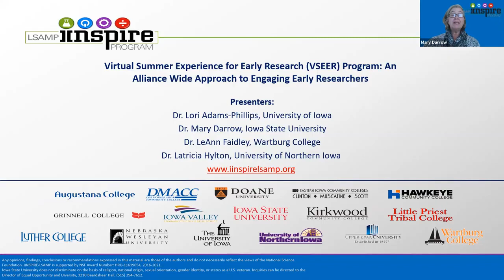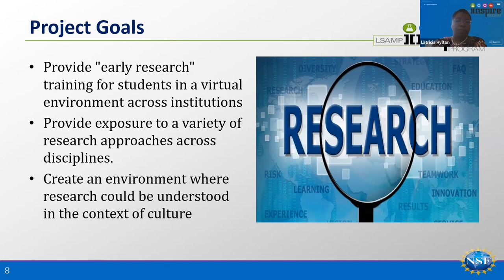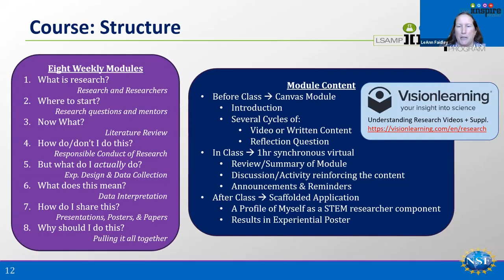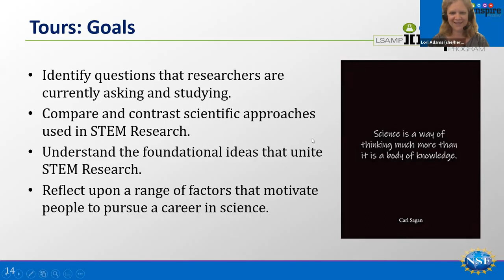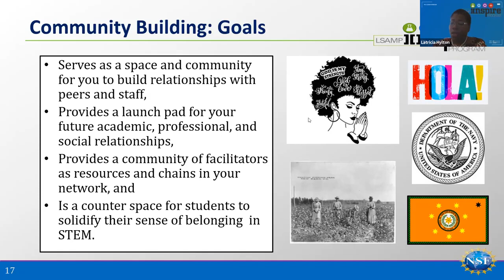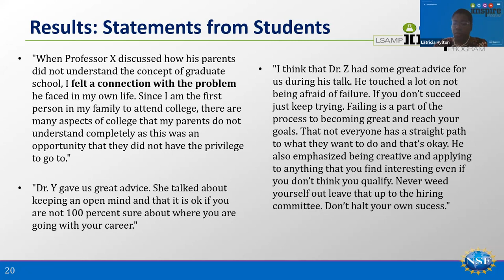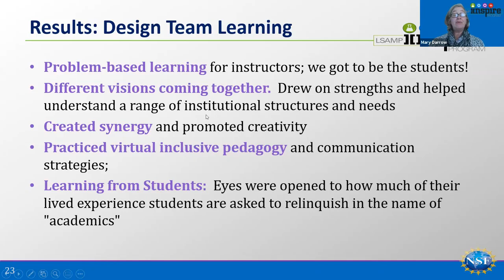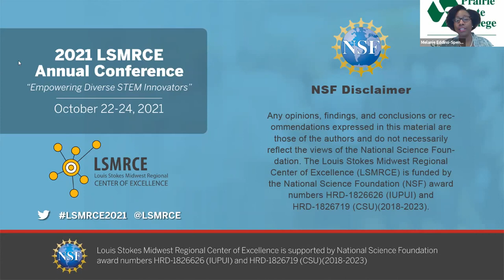LSMRCE Virtual Summer Experience for Early Research VSEER Program An Alliance Wide Approach to En